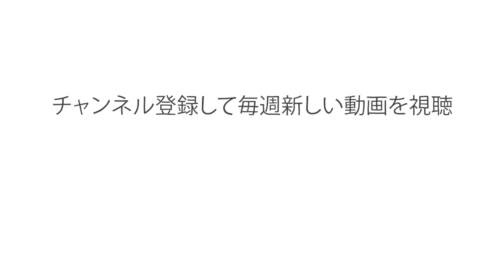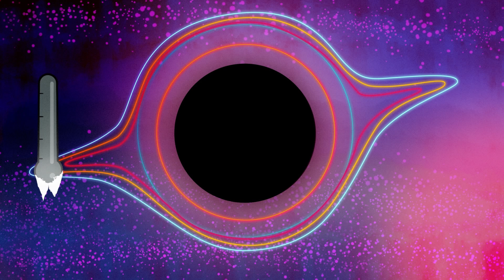ブラックホールを破壊できるのか？― ファビオ・パクチ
ブラックホールは、宇宙で最も破壊的な天体です。ブラックホールの中心にある特異点に近づき過ぎたものは、その極めて高い重力場により粉々になる危険性があります。所説ありますが、とても遠い未来には 最終的に宇宙がブラックホールだらけになるかもしれません。では、ブラックホールのを破壊する方法はあるのでしょうか？ファビオ・バクチがその可能性を探求します。

Fabio Pacucci によるレッスン、Provincia Studio 監督。